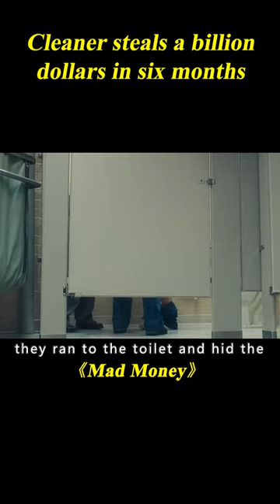Cleaner Found A Loophole In The Bank, She Stole Billion Dollars In 6 Months#shorts 2/3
Movie name: Mad Money

Summary: Three female employees of the Federal Reserve plot to steal money that is about to be destroyed.

Director
Callie Khouri
Writers
Glenn Gers,John Mister,Neil McKay
Stars
Diane Keaton,Queen Latifah,Katie Holmes